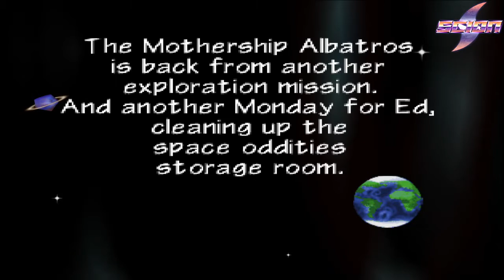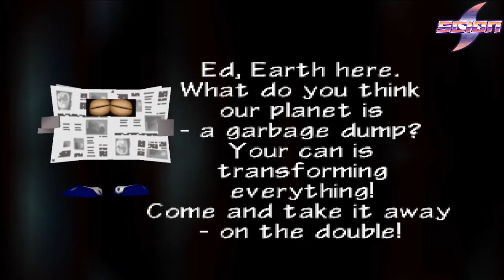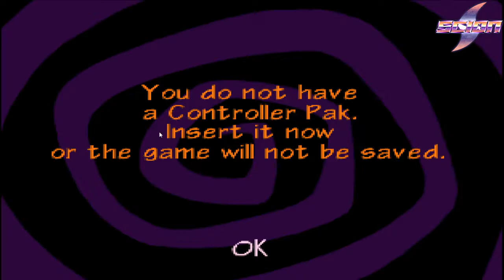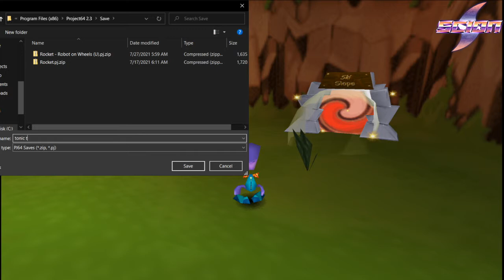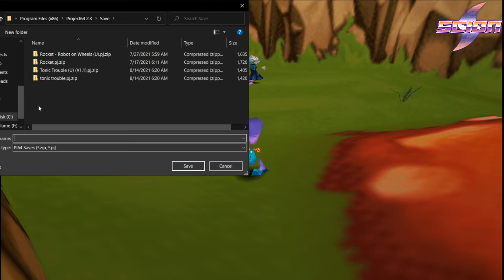[Triple De] Tonic Trouble (Part 1)